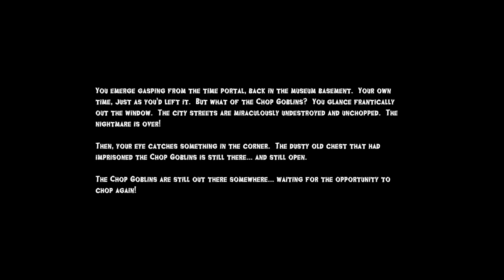Chop Goblins - Прохождение, часть 2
Pursue the malevolent Chop Goblins through time, and foil them with devastating weapons, in this bite-sized FPS from the creator of DUSK, Iron Lung, and Squirrel Stapler